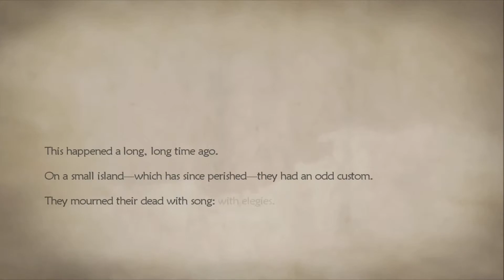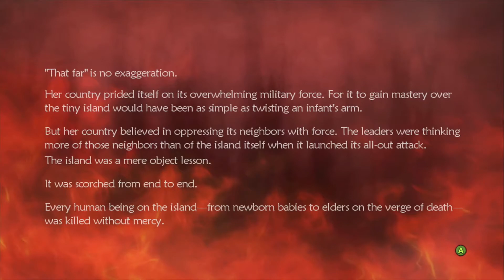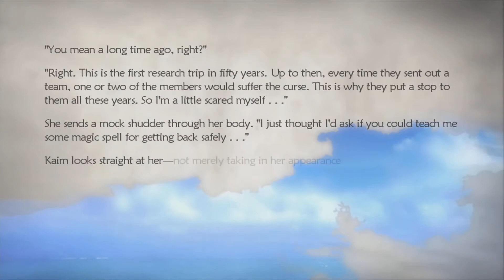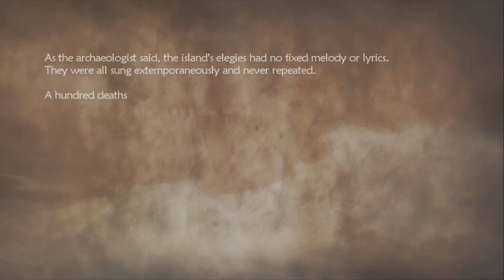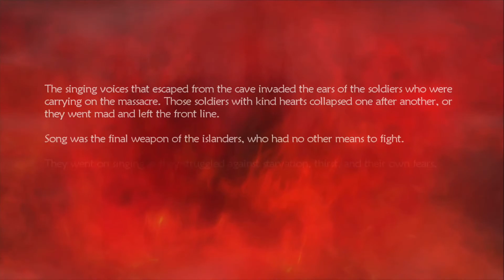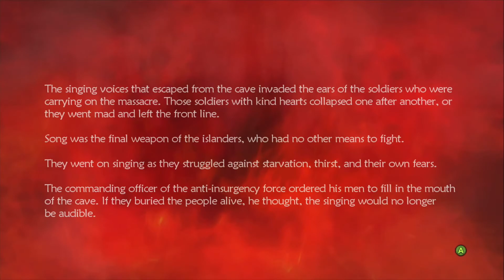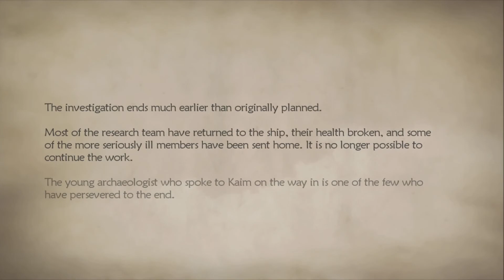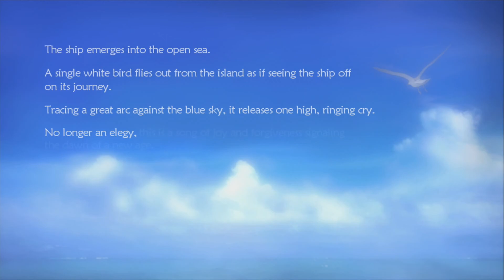Lost Odyssey - Dream Memory - "Elegy Island" (Xbox 360)